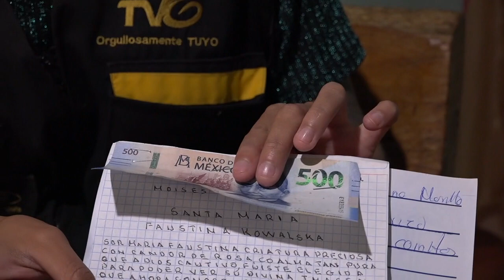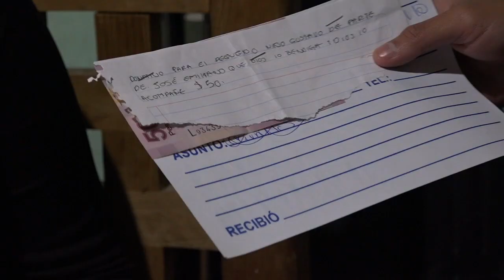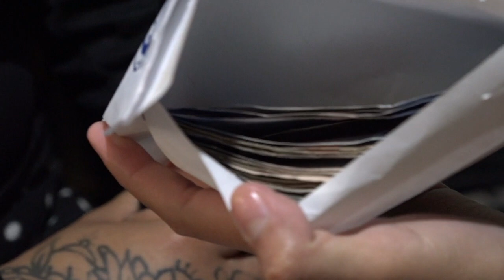Los ángeles de Guanajuato, han hecho posible que el pequeño Gustavo haya sido operado.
La magia y los corazones de todos los ÁngelesDeGuanajuato 👼 han hecho posible que el pequeño Gustavo haya sido operado de sus hermosos ojos. 😍